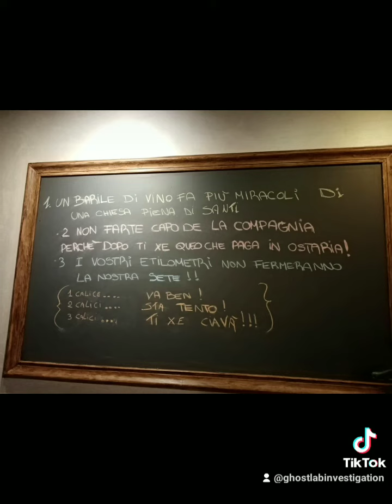trattoria del nonno Legnaro... .. una mangiata al top